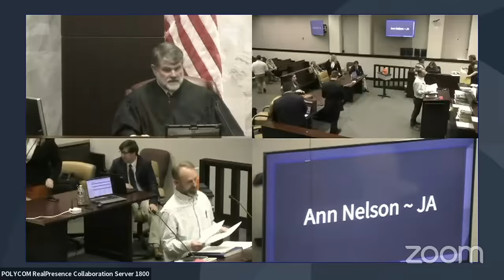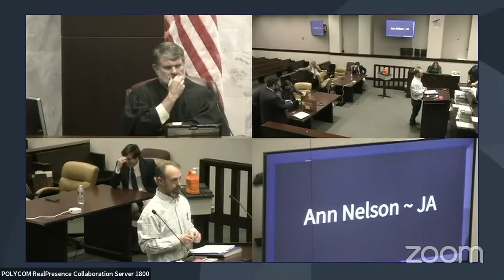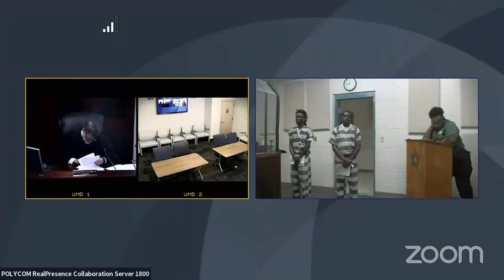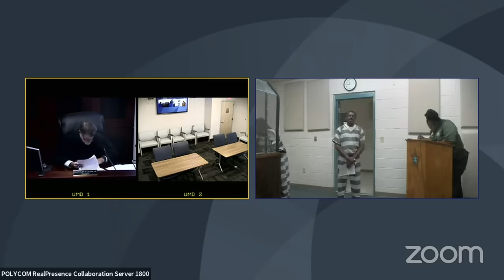ABSOLUTELY CRAZY Florida Judge Shuts Down RIGHT TO TRAVEL Sovereign Citizens In Court!!!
Hey guys, today we have a new video for your enjoyment. Today, we have a WILD AND CRAZY Florida Judge who shuts down sovereign citizens before they even start... Play stupid games win stupid prizes. This is just another example of Karens being Karens in court and getting owned on camera.